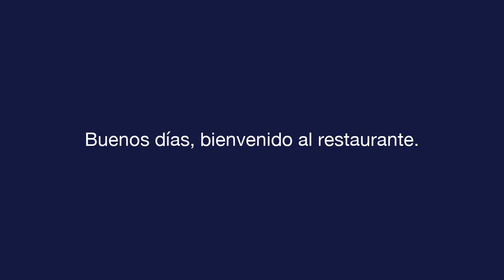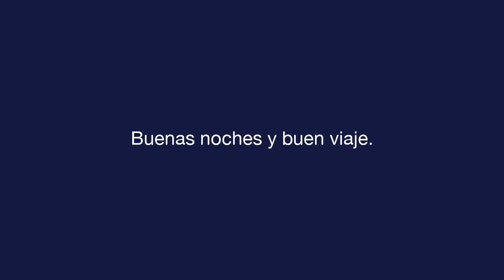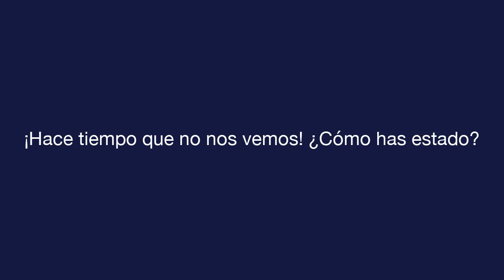Ежедневный испанский - Урок 1 - Greetings - Аудирующий экзамен